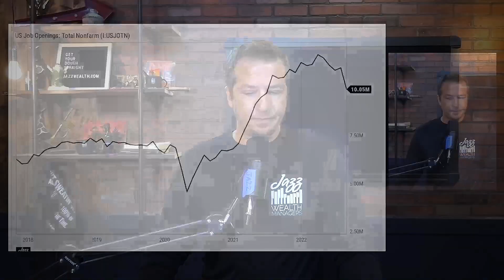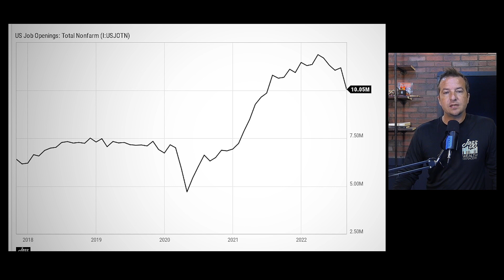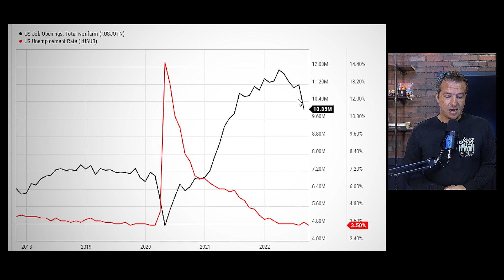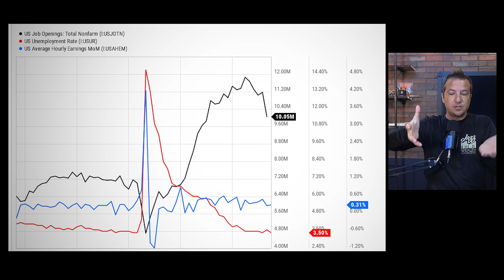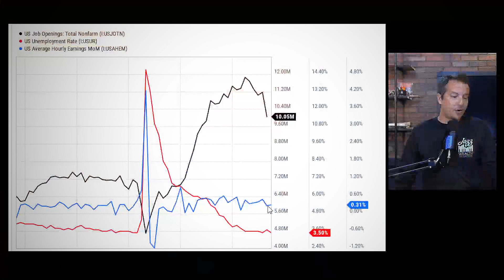The Fed Is Actually Doing A Great Job?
Is the federal reserve actually doing a great job? People worry about the Fed overstepping, today I make a case for why they're actually doing great! We're an investing service that also helps you keep your dough straight. We'll manage your retirement investments while teaching you all about your money.